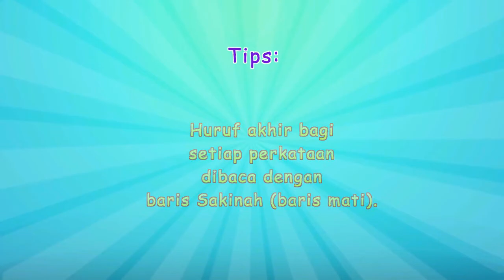harf ba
I'm not the video maker. Thanks to "Learn with Zakaria" ) who make this brilliant video. BarakaAllahu fik. I just add a Malay Language subtitle to assist my pupils to learn Arabic alphabets.